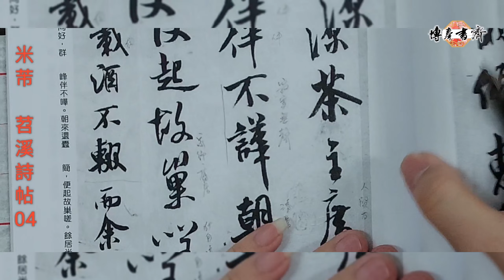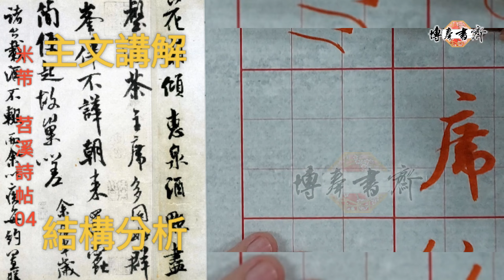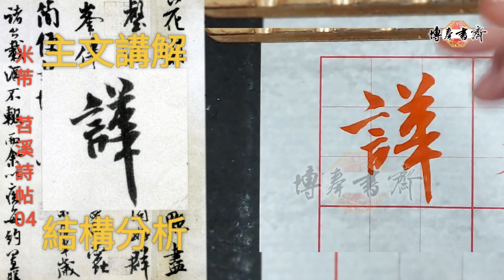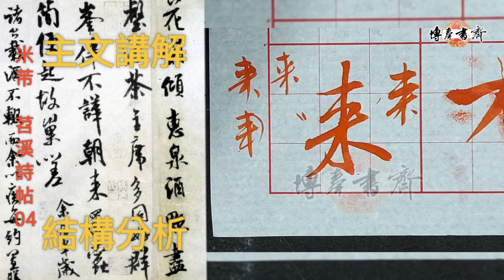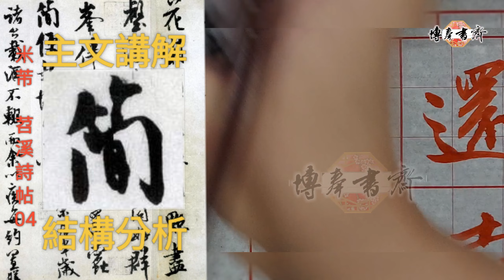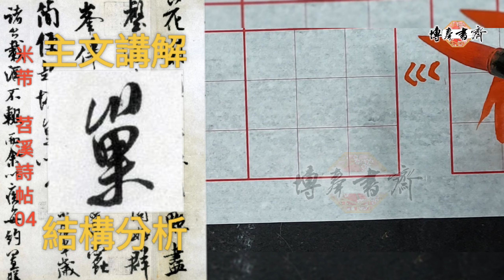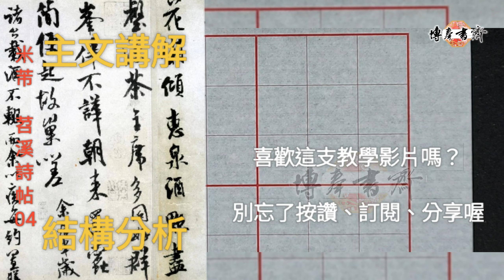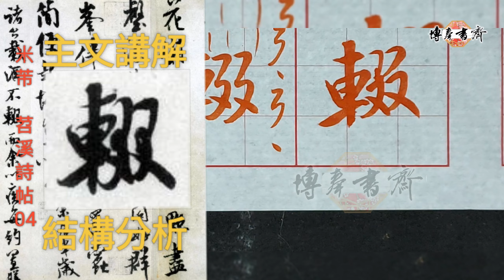米芾～苕溪詩帖 04